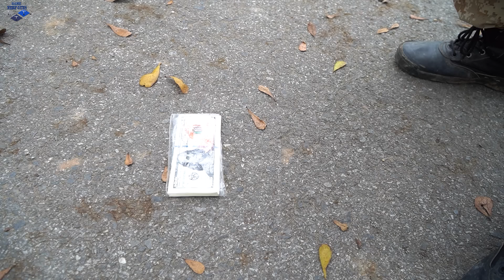LTT Game Nerf War : Warriors SEAL X Nerf Guns Fight Crime Group Boss Mr Close Fierce Army